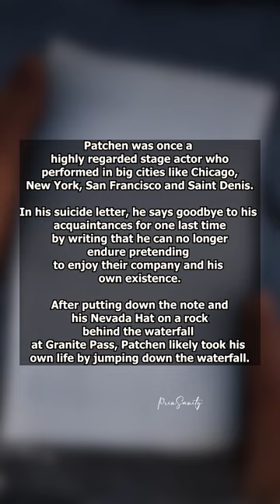RDR2 - Do you know about Robert Elliot Patchen in RDR2 ?